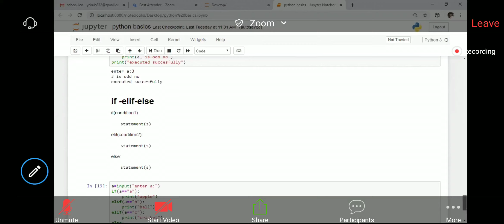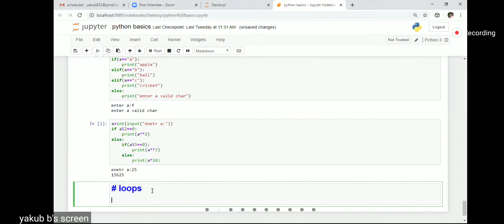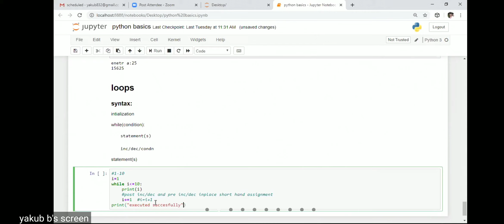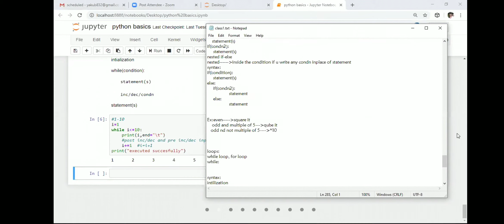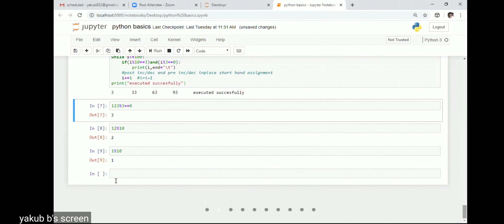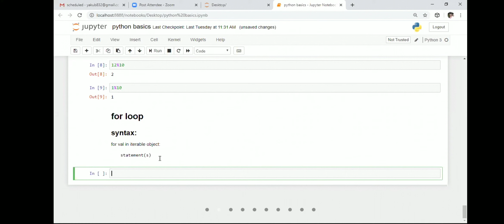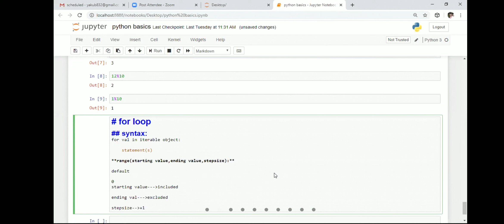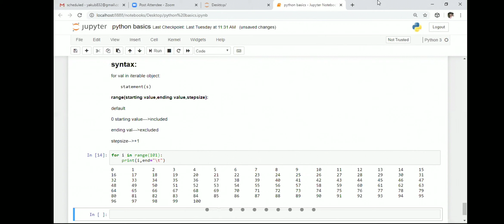Python Control Structures Continued